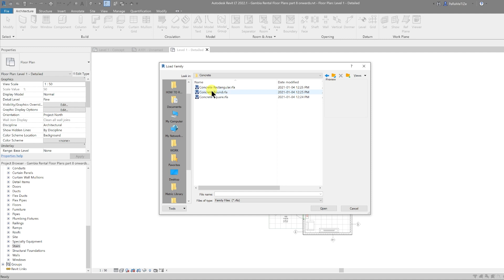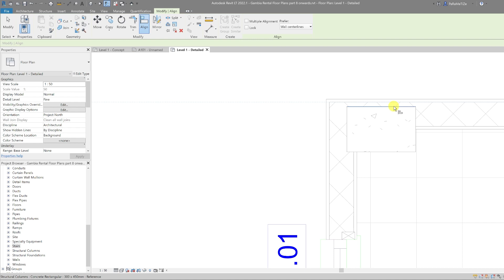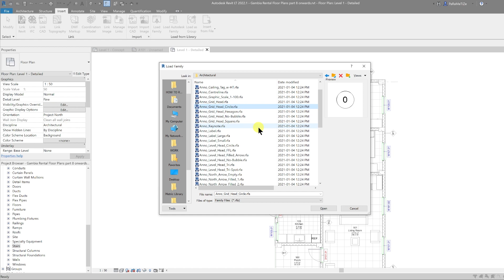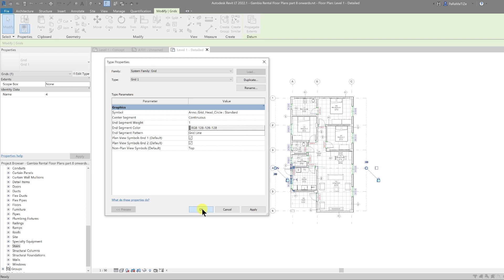B2AFP Part 8: Grids & Columns | REVIT TUTORIAL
REVIT TUTORIAL - Basic to Advanced Floor Plan
In this Video Tutorial, we add Structural Columns and a Grid to our Revit Floor Plan. Be sure to watch the other parts to this video series and the special Bonus videos:

0:00 Intro
0:20 Adding a Concrete Column Family
2:14 Joining Columns to Walls
2:49 Adding a Structural Grid
4:50 Automatic Grid Numbers
5:58 Grid Alignment and Constraints
7:53 Removing Grid Bubbles
8:39 Changing the Grid Colour and Line Type
9:10 Column Location Mark and Grid References
9:45 Off-Grid Columns

Matthew J Architect